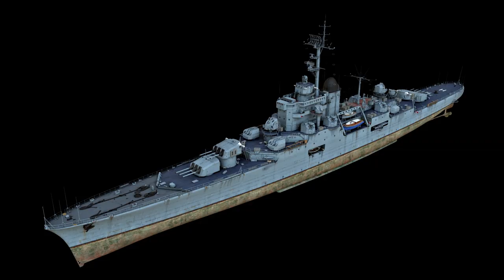Armada. Bayard. World of Warships guide.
You can get Bayard here!
NA: wo.ws/BayardNA
EU: wo.ws/BayardEU
SEA: wo.ws/BayardSEA